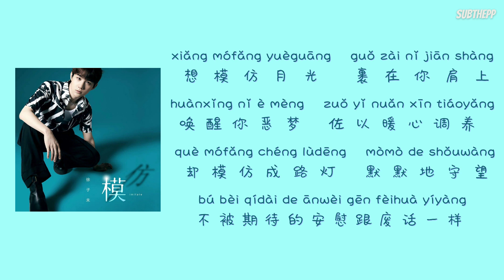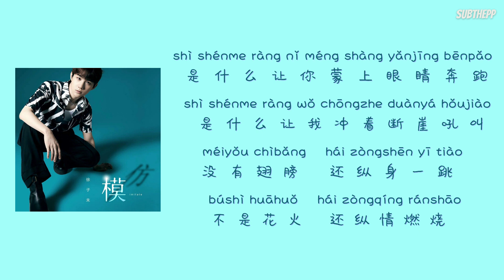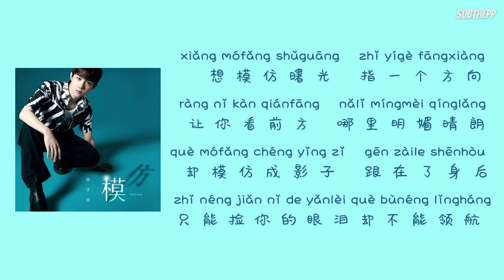[THAISUB|ENGSUB]《模仿》- 徐子未 Xu Ziwei - [Imitate/mo fang]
模仿 徐子未 แปลไทย engsub
Xu Ziwei song
Xu Ziwei imitate
Xu Ziwei youth with you 3 ywy3